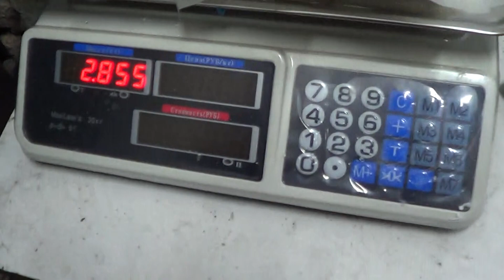В Чуйской области накрыли нарколабораторию и изъяли более 30 килограммов синтетич-го вещества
В Чуйской области сотрудники СБНОН накрыли нарколабораторию и изъяли более 30 килограммов синтетического вещества

Службой по борьбе с незаконным оборотом наркотиков МВД Кыргызской Республики на протяжении длительного времени проводился комплекс оперативно-розыскных мероприятий направленный на пресечения деятельности международного наркосиндиката наладившего контрабандный канал поставок химических реактивов, для последующего изготовления крупных партий синтетических наркотиков с целью сбыта на территории Кыргызской Республики и приграничных районах соседних Республик.
 26 декабря 2022 года при проведении неотложного обыска на территории Чуйской области обнаружена нарколаборатория по производству синтетических наркотиков, где были задержаны А.Т. 1998 г.р., У.Б. 1995 г.р., А.Р. 1974 г.р., которые на момент задержания непосредственно занимались производством (синтезом) синтетических наркотиков.
 Общий вес изъятых психотропных веществ составил более 30 кг, кроме того, обнаружены и изъяты: канистры объемом 20 литров в количестве 140 шт., канистры объемом 30 литров в количестве 12 шт. с неизвестным химическим веществом в жидком виде, реактор для изготовления синтетических наркотиков, «нутч фильтр» (для обезвоживания химических реактивов, специальные воздушные фильтра 5 шт., весы, средства индивидуальной химической защиты, материалы для фасовки и упаковки готовой продукции,и т.д.
 Прибыль международного наркосиндиката от реализации вышеуказанных психотропных веществ, могла составить более 180 млн. сом или 2 млн. 68 тыс. 965 долларов США.
 Стоит отметить, что подобное проводится впервые в истории независимого Кыргызстана.